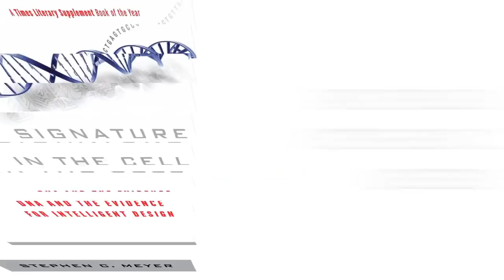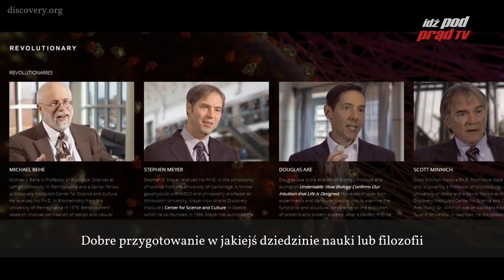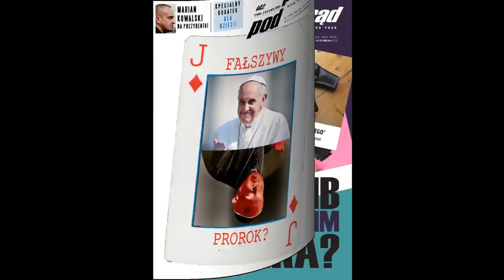Prof. Stephen C. Meyer, Darwinizm powstrzymuje rozwój nauki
Perspektywa materialistyczna z góry zamyka naukę na wnioskowanie o projekcie w przyrodzie, nawet jeśli wnioski takie są dobrze uzasadnione. Profesor Stephen C. Meyer w swojej pracy naukowej skupia się na problemie pochodzenia informacji w żywych organizmach zarówno w kontekście pochodzenia życia w ogóle, jak i różnorodnych jego form. Na podstawie analizy danych naukowych m.in. z genetyki, biologii molekularnej czy chemii, dochodzi do wniosku, że jedyną znaną przyczyną powstawania złożonej funkcjonalnej informacji jest inteligencja - umysł - a nie żaden materialny proces. Wraz z innymi naukowcami przedstawiającymi argumenty na rzecz inteligentnego projektu w przyrodzie starają się przekonywać do zmiany podejścia do badań naukowych, które pozwala traktować elementy świata przyrodniczego jako dzieła Inżyniera.

Realizacja: "idź Pod Prąd" tv 2016
Montaż: Weronika Machała